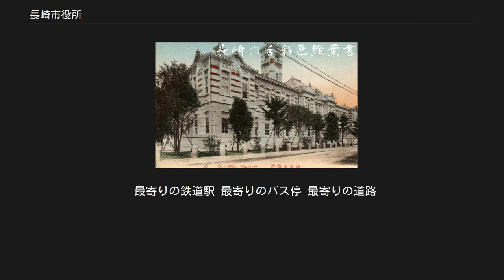長崎市役所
長崎市役所（ながさきしやくしょ, Nagasaki City Hall）は日本の地方公共団体である長崎市の執行機関事務を行う施設（役所）。
 主に本館と別館の2つの建物からなっており、道路を挟んで建っている両方の建物の間は歩道橋と地下道で連絡されている。
 市長室を始めとした主な部署が本館に、長崎市保健所や水道局等が分館に入っているが、建物が古く狭いため一部の部署は市内の別の建物に分散している。
 位置 長崎県長崎市桜町2番22号 施設概要 鉄筋コンクリート造、塔屋1階、地上5階、地下1階建て。
 フロア 総合案内、自治振興課（市政資料コーナー、自治会相談・情報コーナー）、地域コミュニティ推進室、安全安心課、市民課、原爆被爆対策部（調査課、援護課、被爆者保健相談室）、出納室、十八銀行、親和銀行 位置 長崎市桜町6番3号（地図） 施設概要 鉄筋コンクリート造、地上4階、地下2階建て。
 フロア 福祉事務所（高齢者すこやか支援課、障害福祉課、介護保険課、子育て支援課）、保健所（こども健康課、健康相談室、母子衛生相談室、栄養相談室、歯科保健相談室、こども相談室、レントゲン室） 位置 長崎市桜町4番1号（地図） フロア 位置 長崎市魚の町5番1号（地図） フロア 位置 長崎市桜町1番7号（地図） フロア 位置 長崎市金屋町9番3号（地図） フロア 位置 長崎市大黒町3番1号（長崎交通会館（長崎駅前））6F（地図） フロア 位置 長崎市桜町1番12号（地図） フロア 位置 長崎市築町3番18号 （旧・築町別館）（地図） フロア 長崎市役所本館（大正） 原爆投下直後の延焼にも耐えた庁舎であったが、1958年（昭和33年）の火災で2階部分を消失し、解体された 前身（長崎区役所） 長崎市役所 長崎市は老朽化した長崎市公会堂を解体し、その跡地に長崎市役所新庁舎の建設を計画している。
2013年度（平成25年度）中に新たな市役所の基本計画を策定し、翌2014年度（平成26年度）中に設計に着手、2016年度（平成28年度）中に着工、早くて2019年度（平成31年度）中の完成を目指している。
また市役所新庁舎完成後、現市役所庁舎を解体し、その跡地に公会堂に代わる新たな文化施設を建設する方針である（2022年度（令和4年度）中に完成見込み）。
 最寄りの鉄道駅 最寄りのバス停 最寄りの道路